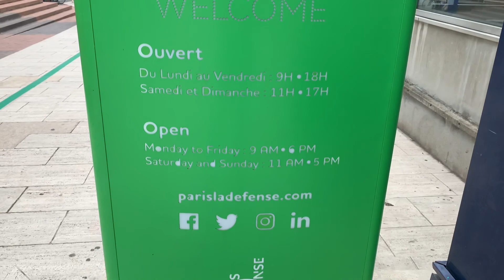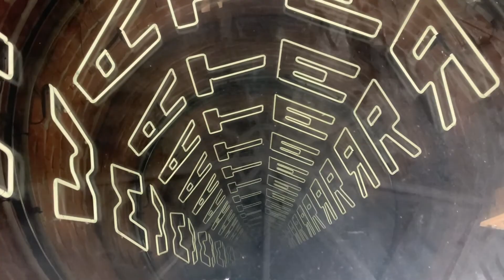IC03 - Les Extatiques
Étienne, Ghita, Emma et Ines